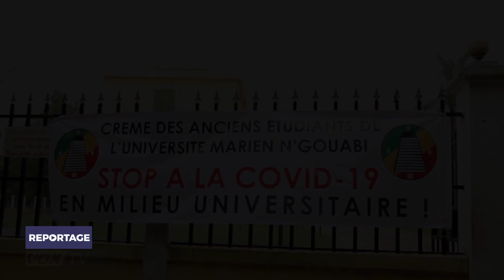Stop à la Covid-19 en milieu universitaire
La Creme des anciens étudiants de l’université Marien Ngouabi a fait appel aux services d’hygiène le samedi 30 mai 2020 pour une opération de désinfection des bureaux et salles de cours pour permettre aux étudiants et aux personnels de cet établissement universitaire d’évoluer dans un environnement sain.